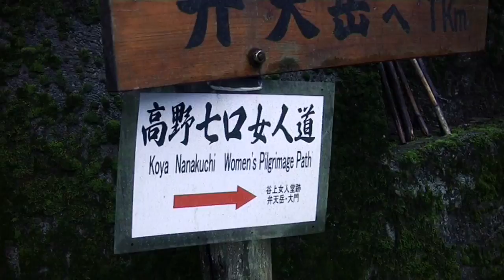Vlomo10 : Day 22 - Last day in Koyasan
A visit to the Nyonindo at the far edge of Koyasan, a temple built especially so that women could enter the mountain.

Posted as part of Vlomo10 - video blogging month. Keep up to date with my November creative challenges